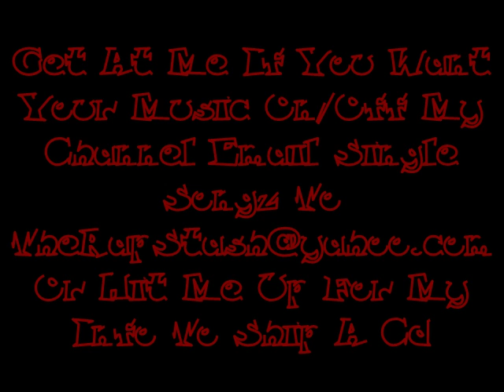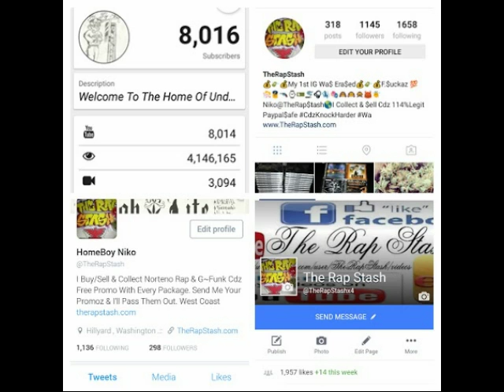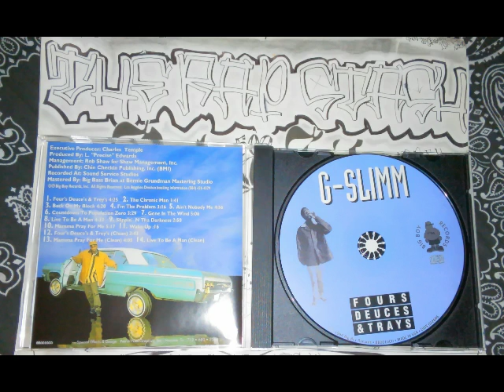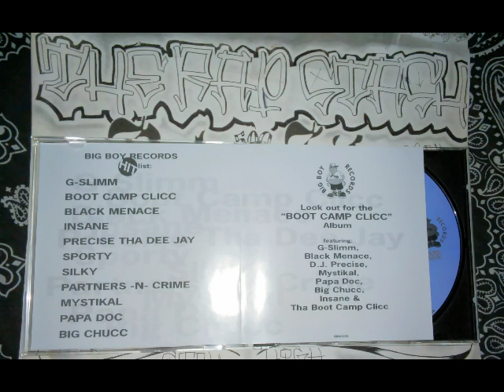Live To Be A Man By G-Slimm (Clean Version)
Big Boy Records Presents
Fours Deuces & Trays By G-Slimm
504 New Orleans Louisiana Rap Album (1994)